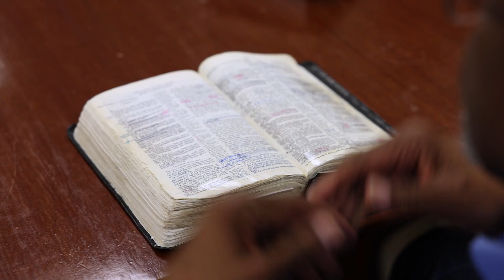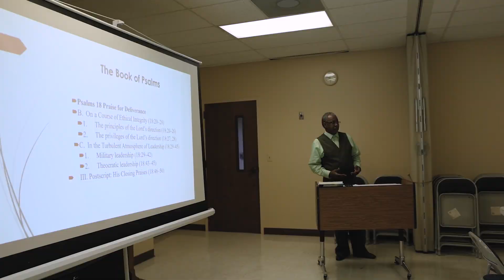Start Your Journey Today!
Why was BTS founded? So you can start your journey! Whether you are already in ministry or just getting started, we're here to serve the church by helping you move forward in your calling!

Find out how you can Start Your Journey today!